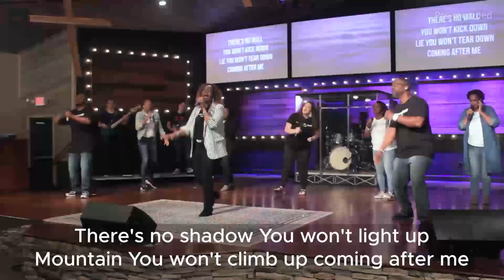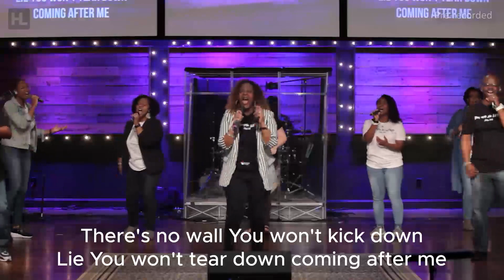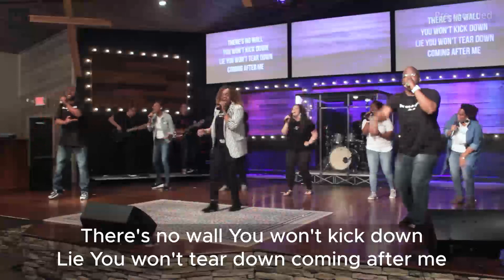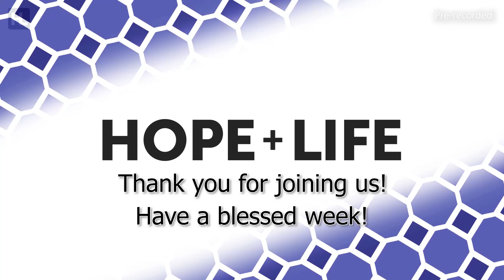Sunday Service 9/6/2020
Good morning family! Thank you for joining us online today.
PARKING LOT SERVICE:
Every Sunday at Grayson HS // 9:30am // ADDRESS: 50 Hope Hollow Rd, Loganville GA, 30052
WAYS TO GIVE:
BY PHONE: text HLF222 to 73256
ONLINE: go to hopeandlife.tv
FACEBOOK: Hope and Life Students
XMA Header Image
hopeandlifetv